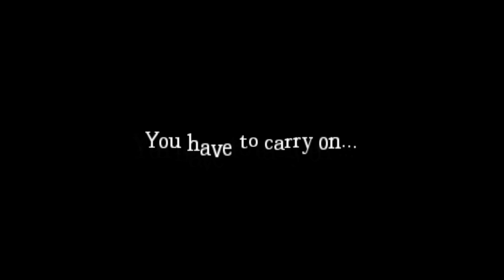Amnesia (feat. Stefan & Kortni) - Amnesia Freestyle Rap Debut - Part 16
HINT - It's during the "Credits"